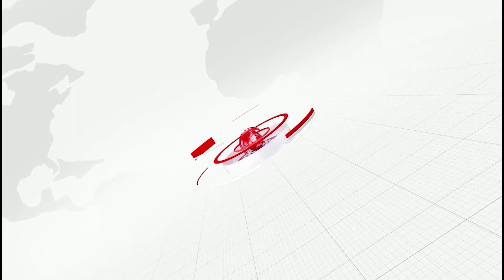ମିଛ ଘୋଷଣା ମିଛ ପ୍ରଚାର ମିଛ ଜାଗାମିଶନ ନିର୍ବାଚନ ଆସିଲେ ଲୋକକୁ ଭଣ୍ଡାଏ ବିଜେଡି